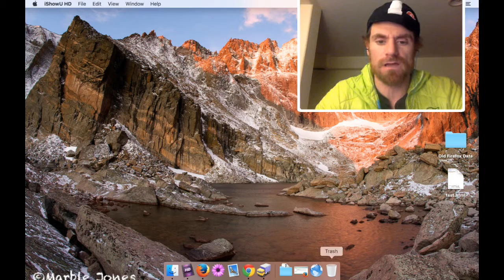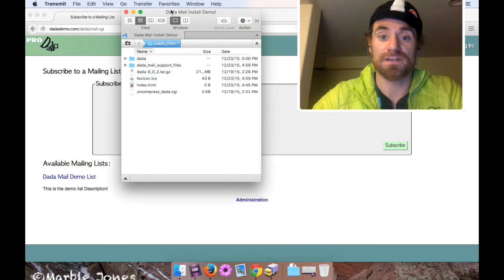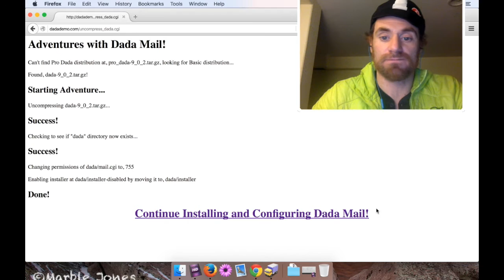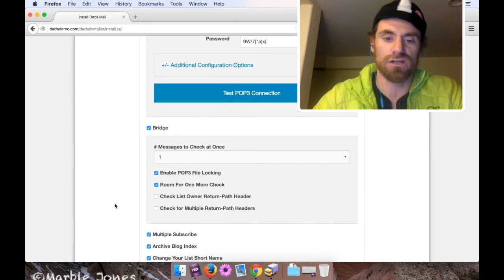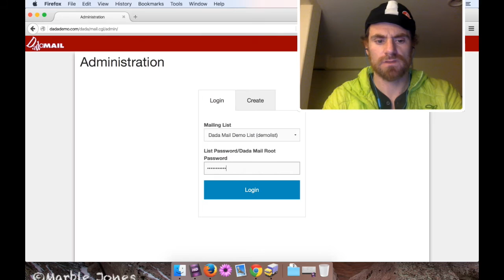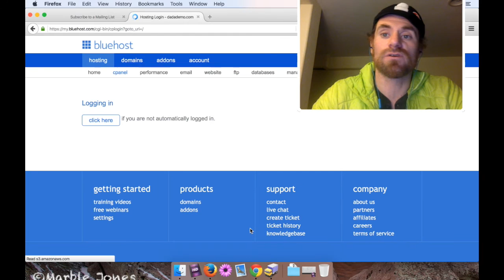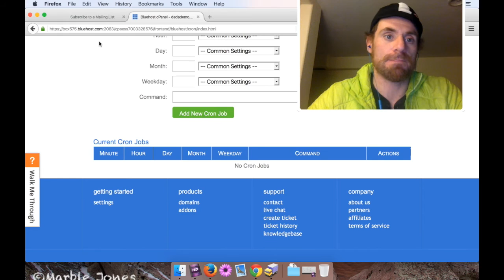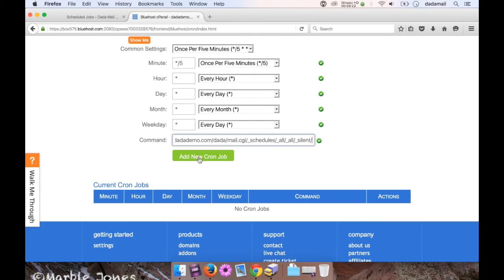Upgrade Dada Mail to v9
Learn how you can upgrade your own Dada Mail to version 9! We'll also go over how you can use the Installer to install additional plugins, such as the Global Configuration plugin, so that making additional, global changes to your Dada Mail configuration is easier to do in the future. Finally, we're going to double-check that Dada Mail's cronjob is set correctly, and reset it to be 100% sure.